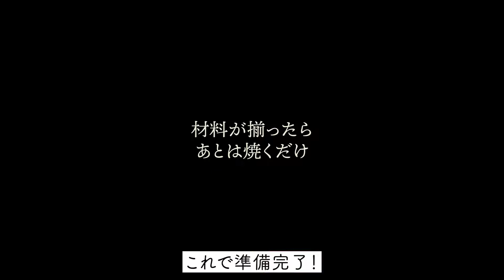【超低糖質＆美味しい！】干し豆腐で上海焼きそば｜豆腐干絲｜糖質は中華麵の1/9★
こんにちは！シエラです。
今回は干し豆腐を使った料理をご紹介します。

干し豆腐は、固めの豆腐を圧縮・脱水して作られた食べ物で、切り餅のようなタイプもあれば、細切りの麺のようなタイプまであります。
色んな麺の中でもダントツで糖質が低い干し豆腐。なんと中華麵の1/9！
100ｇ当たりの糖質の量は1.8ｇしかないのです。ダイエットをしている方はもちろん、糖質制限をしたい方や、たんぱく質を多く摂りたい方にもとてもおススメの食材です。

そんな干し豆腐の細切りバージョン「豆腐干絲（とうふかんす）」を使って、上海焼きそばを作っていきたいと思います！ぜひ最後までご覧ください♡（余った干し豆腐は、春雨サラダの味付けにすると美味しいよ♪）

豆腐干絲　　　　　　250ｇ（1/2袋）
シーフードミックス　100ｇ
豚バラ薄切り　　　　100ｇ
キャベツ　　　　　　1/6個
人参　　　　　　　　1/3個
豆板醬　　　　　　　小さじ1/2～1
（鷹の爪等でも可）